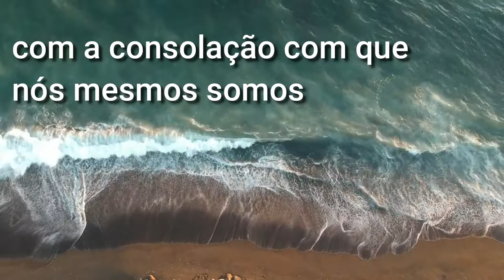PALAVRA DO DIA 2 CORÍNTIOS 1: 3,4 - Mensagem da Bíblia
PALAVRA DO DIA 2 CORÍNTIOS 1: 3,4

Bendito seja o Deus e Pai de nosso Senhor Jesus Cristo, o Pai das misericórdias e o Deus de toda a consolação;
Que nos consola em toda a nossa tribulação, para que também possamos consolar os que estiverem em alguma tribulação, com a consolação com que nós mesmos somos consolados por Deus.

2 Coríntios 1:3,4